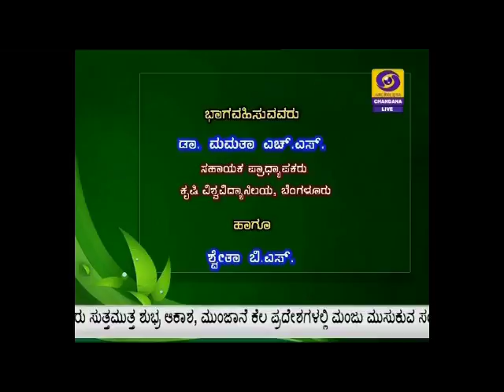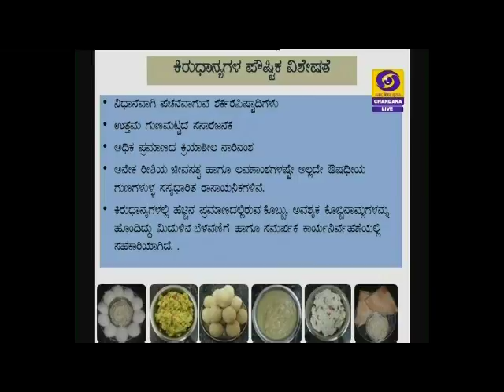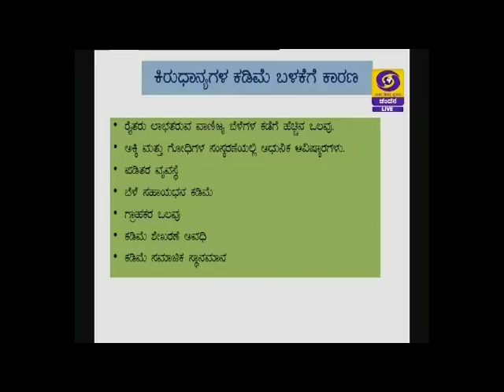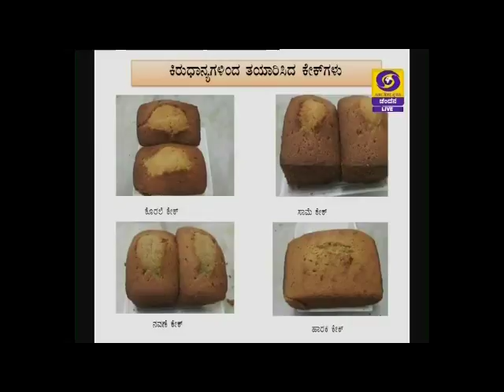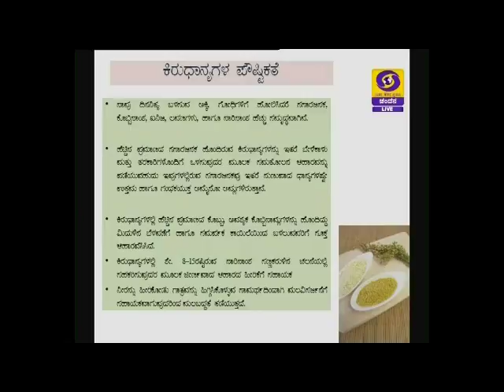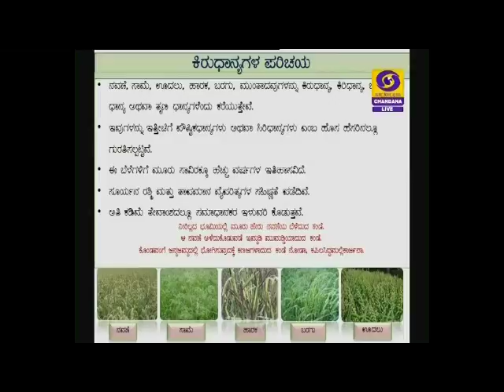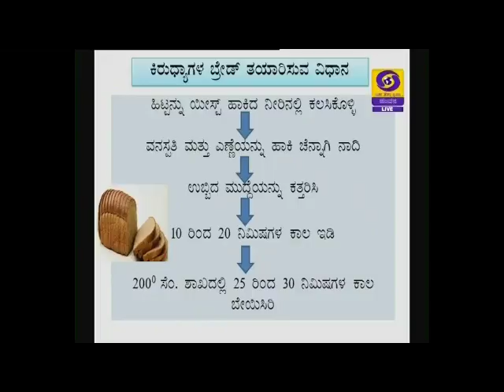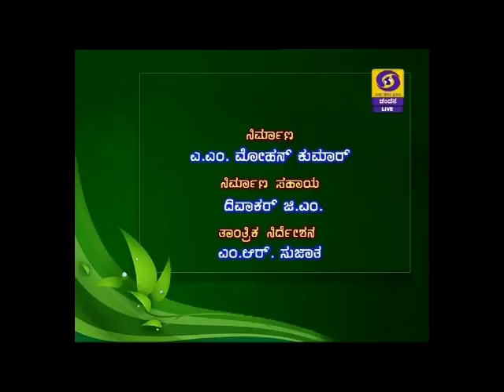Use of millets in bakery products-ಬೇಕರಿ ಪದಾರ್ಥಗಳಲ್ಲಿ ಸಿರಿಧಾನ್ಯಗಳ ಬಳಕೆ | 23 Jan 19 | DD Chandana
Live Phone in at 1.30pm on 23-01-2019
Dr Mamatha H S
Asst Professor,
UAS, Bengaluru
Anchor: Shwetha B S